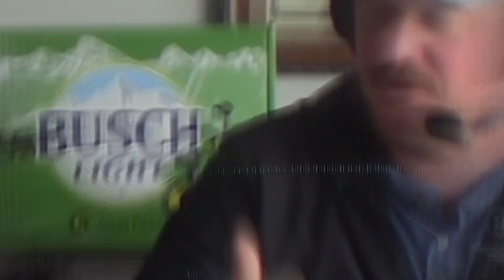Unlocking Precision Seed Selection with Acre Shield | Farm4Profit Podcast ft. Billy Rose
In this episode of the Farm4Profit Podcast, we sit down with serial entrepreneur Billy Rose, founder of Acre Shield. Acre Shield is revolutionizing seed selection by providing a data-driven approach that cuts through brand marketing to help you choose the right seed for your farm. With a laser focus on the specific needs of your operation, Acre Shield uses cutting-edge technology to ensure that your crops yield the best possible results. Don’t miss this insightful conversation about how Acre Shield is simplifying decisions and boosting profits in modern agriculture.